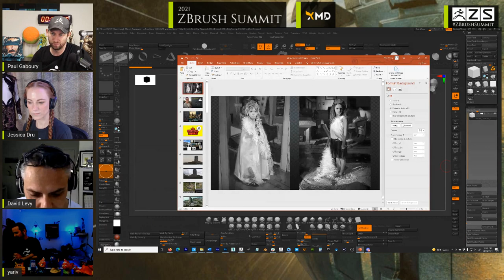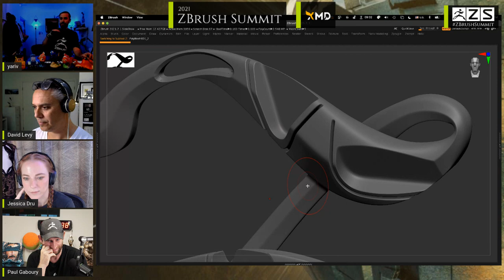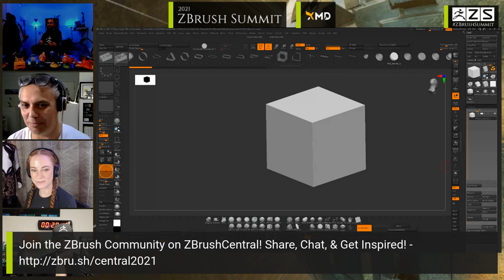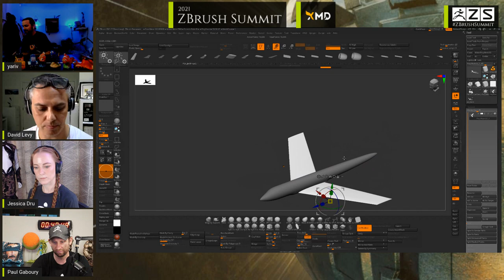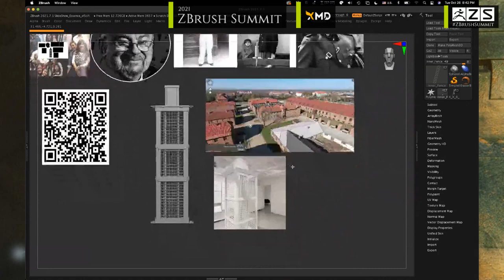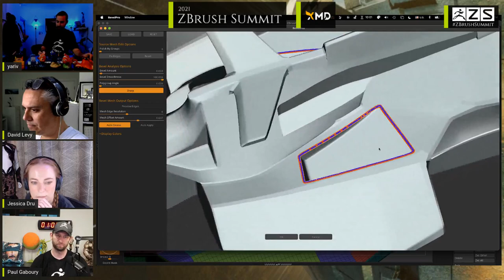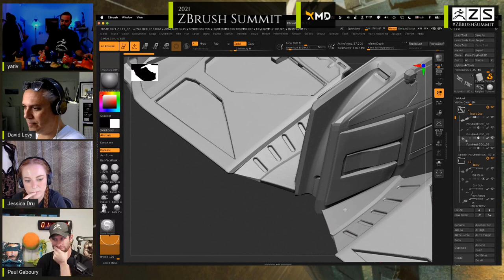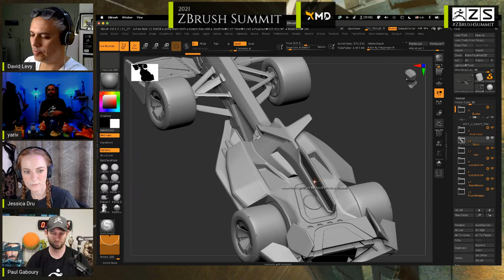Pitch Dev Studios - Concept Vehicle Design in ZBrush - 2021 ZBrush Summit - Special Presentation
Pitch Dev Studios - Concept Vehicle Design in ZBrush - 2021 ZBrush Summit - Special Presentation - Hard Surface Modeling, Finch Apple +, F1 Car, Airplanes, 2D Concept Art, & More!
Featuring Artists David Levy and Yariv Newman

Get ZBrush!  More Details on the Current Version of ZBrush

More Pro Artists, VODs, & More! ZBrushLIVE.com

ZBrush 2021.7.1 Now Available!

summit, sculpt-off, tv film design, sci-fi, Hard Surface Modeling, Finch Apple +, F1 Car, Airplanes, 2D Concept Art, prop design,